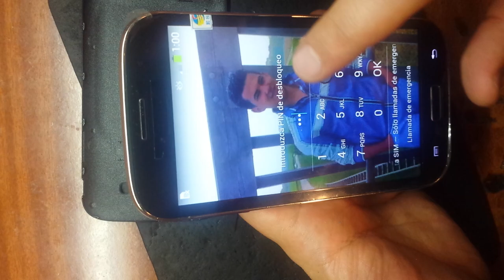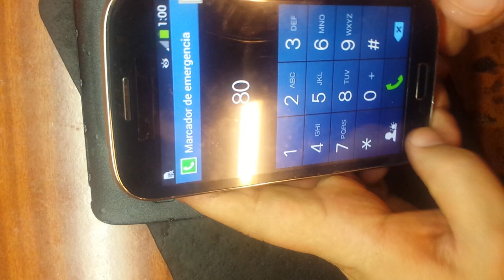Samsung I9060 Galaxy Grand Neo замена тачскрина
ОС: Android 4.2 Jelly Bean
Железо: 1200 МГц, 4 ядра Cortex-A7, Broadcom BCM23550, VideoCore IV
Память: RAM 1 ГБ, ROM 8 ГБ, microSD до 64 ГБ
Аккумулятор: Li-Ion, 2100 мА·ч
Масса, г: 163